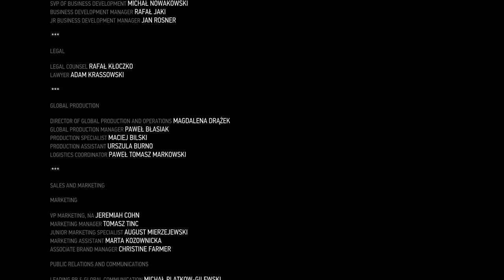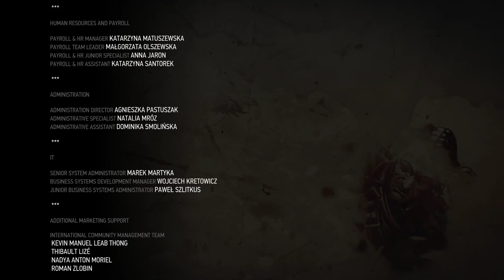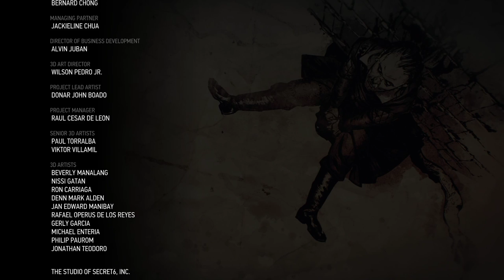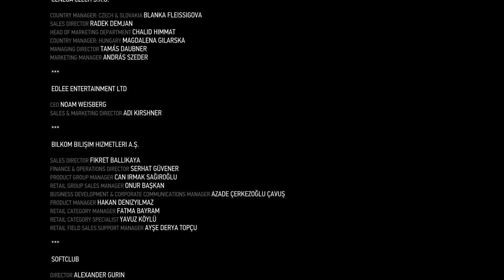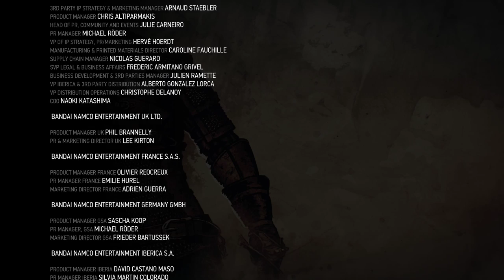The Witcher 3 solo stream_part 150